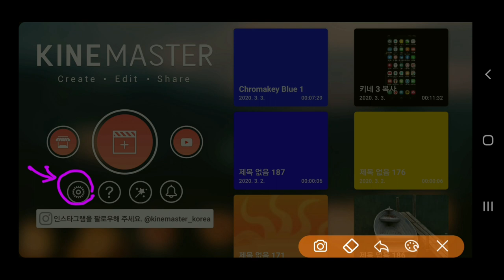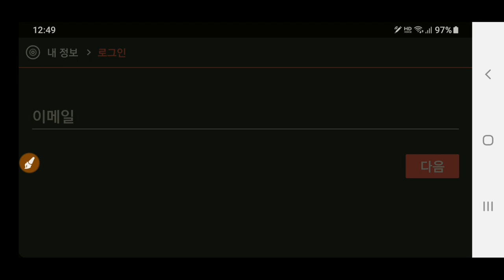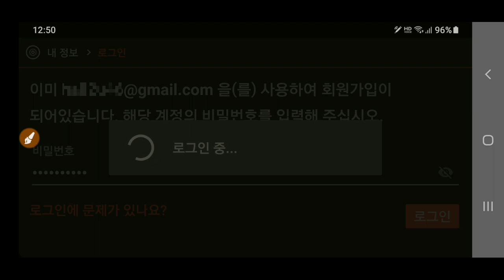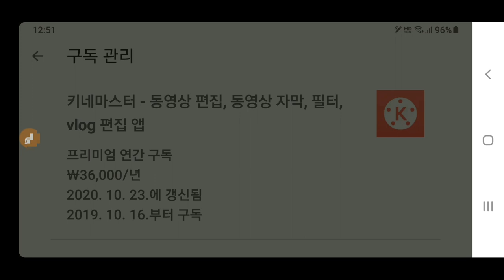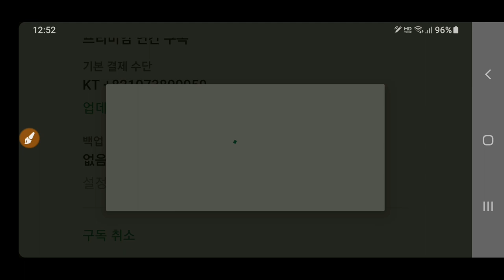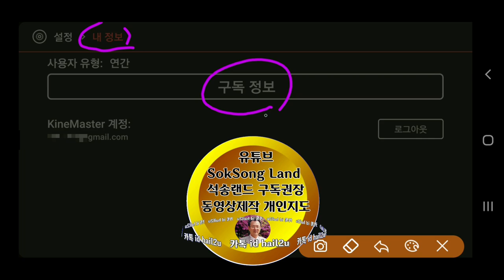Kinemaster 연간 월간 구독을 해지하는 방법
키네마스터 연간구독 월간구독 해지하는 방법
강좌 : Kinemaster PowerDirector Adobe Premiere 스마트폰 관리 카톡사용법 유튜브구독자늘리기 유튜브수익창출 유튜브채널 홍보 채널아트제작  유튜브채널관리 키네마스터 파워디렉터 프리미어 키네마스터강좌 파워디렉터강좌 프리미어강좌 유튜브강좌 카톡강좌 노래동영상 여행동영상  석송키네마스터강좌목록 석송파워디렉터강좌목록 석송ict강좌목록 석송ict강좌 석송국내여행목록 석송해외여행목록 석송국내여행 석송해외여행 석송음악동영상 석송음악동영상목록 석송시동영상 석송시동영상목록